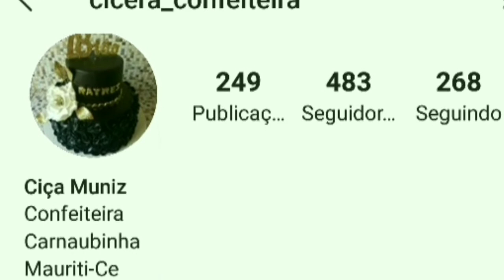Criação de pintinhos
nossa criação de pintinhos